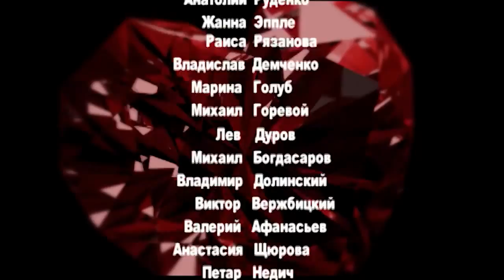Ангел-хранитель. Сериал. 138 Серия. StarMedia. Мелодрама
Столичный бизнесмен Григорий приезжает в город своего детства с женой Еленой и сыном от первого брака. По приезду их встречает новость о смерти отца Григория, известного коллекционера и искусствоведа. Однако вместо подозрительных обстоятельств отцовской смерти Григория больше заботят перспективы богатого наследства. Он решает продать особняк, в котором долгие годы жил отец, но случайно узнаёт, что там спрятаны дорогие картины и драгоценности. Спустя какое-то время Григорий уезжает, и Елена остается в особняке одна. Опасаясь за свою жизнь, женщина нанимает в качестве телохранителя бывшего известного боксёра Ивана Круглова.

Формат: сериал
Жанр: мелодрама
Год производства: 2007
Хронометраж: 254x42 минут
Режиссер: Бата Недич
Сценарий: Виктория Держицкая, Иван Угоров, Белла Прибылова, Валентина Шевяхова
Оператор-постановщик: Денис Чернышев
Композитор: Евгений Зайцев
Продюсеры: Юрий Минзянов, Влад Ряшин
В ролях: Повереннова Дарья, Руденко Анатолий, Голуб Марина, Жанна Эппле, Панин Алексей, Долинский Владимир, Демченко Владислав

Смотреть онлайн бесплатно "Ангел-хранитель"